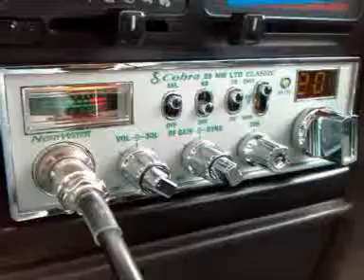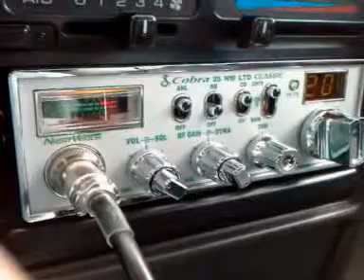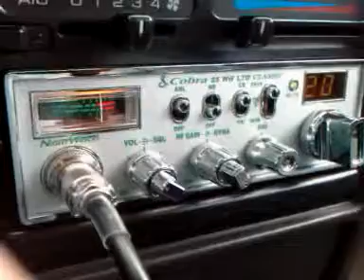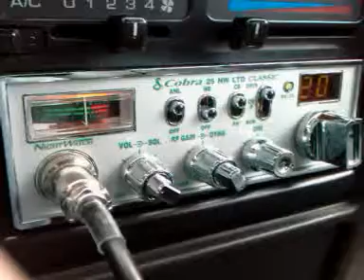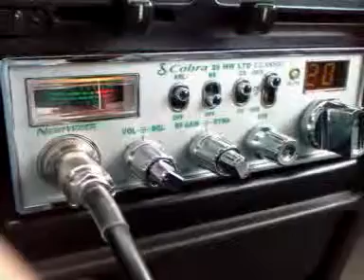Videogate: Blue Steel Louisiana, 752 NorCal, 34 Louisiana, 420 Louisiana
Shadow Mobile: Cobra 25 NW, K40 MagMount